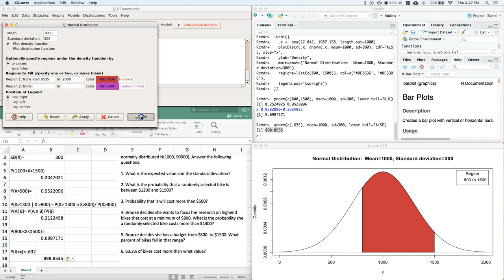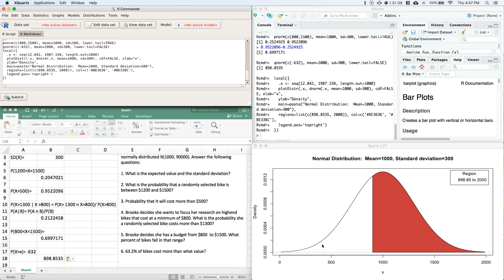[R,E] ContinuousRV: Normal3